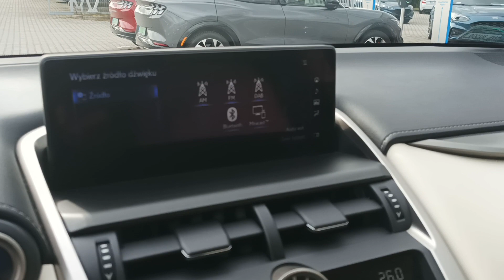Lexus NX 300h F Impression AWD 2021 Re-Wo Lubin